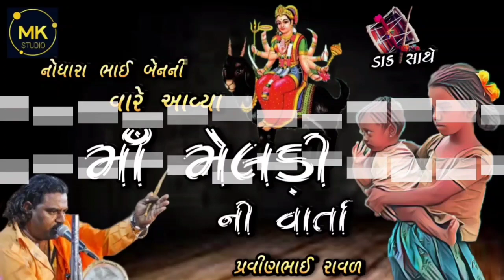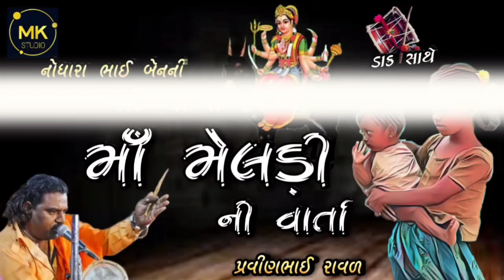Nodhara Bhai Ben ni Vare Avya Maa Meldi ni Varta // Pravin Bhai Raval